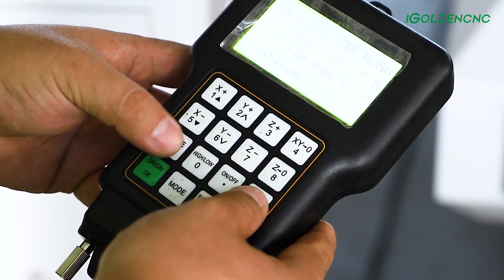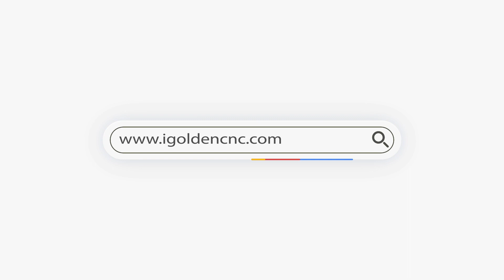2030 CNC Wood Router Machine with Vacuum Table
Most popular CNC Machine for woodworkers all over the world, which is ideal for cabinet making, door making, furniture making, sign making, logo making, wood crafts making, decorations, and most woodworking projects & plans.